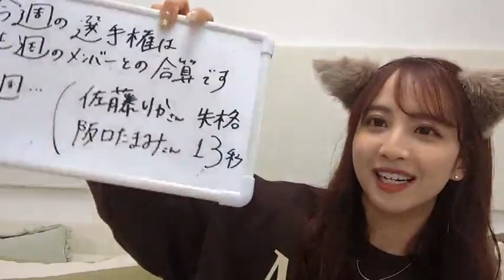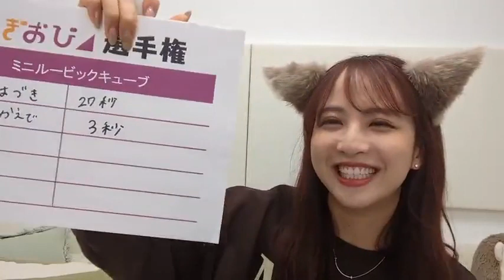乃木坂46 佐藤楓 showroom 20240326 のぎおび